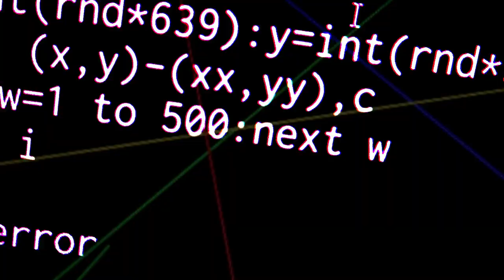ﾌﾟﾗｲｽﾞ品を紹介したかったのだが・・・I wanted to introduce prize products but...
これから不快な吸血昆虫の季節となりますが
それに対抗しうる最適なプライズ品を紹介
したかったのですが・・・
開封動画から思わぬ方向に。

BGM・SE
YouTubeオーディオライブラリー